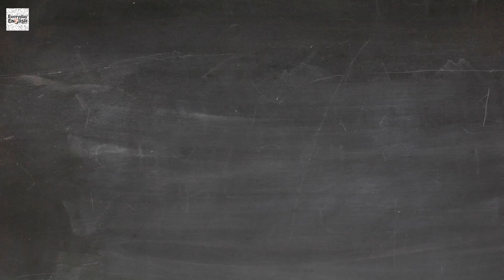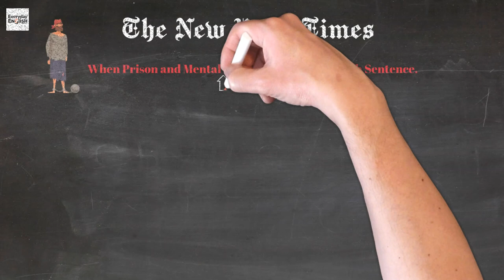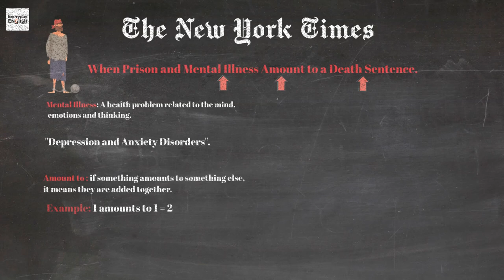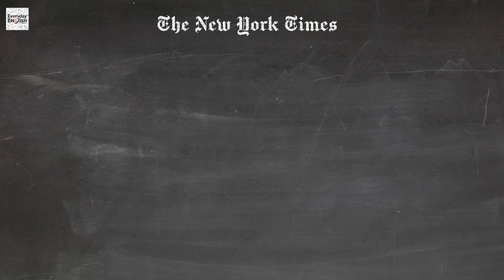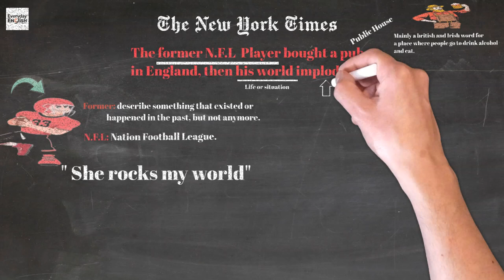Unlock The New York Times Newspaper English: Learn from Today's Headlines! #1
Unlock the secrets of Newspaper English with today's headlines and elevate your language skills! This video dives into how everyday news can be a fantastic resource for learning English. We'll break down complex headlines from top newspapers like The New York Times to help you understand  vocabulary and grammatical structures. Learn and expand your knowledge as we explore various phrases, from formal to informal English, and discover alternative ways to express common ideas.

CHAPTERS:
0:00 - Introduction
0:22 -US Investors buying English Soccer
1:38 - Mental Illness and Capital Punishment
2:48 - TikTok's Firm Stance
3:35 - Ex-NFL Player's Life Collapse